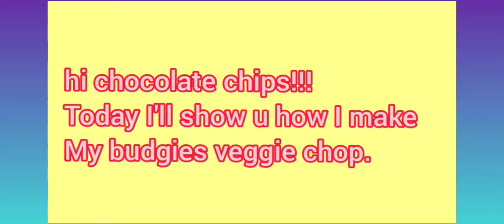Budgie chop!!! How I make my budgie chop!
How I make veggie chop for my birb frens